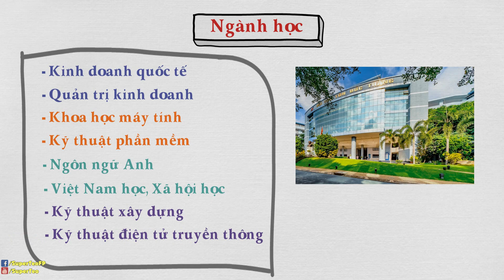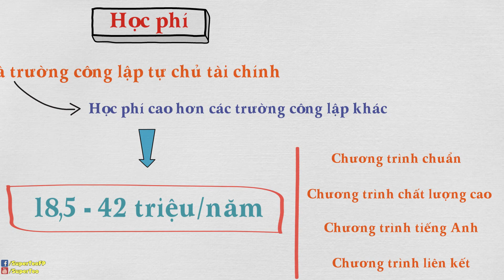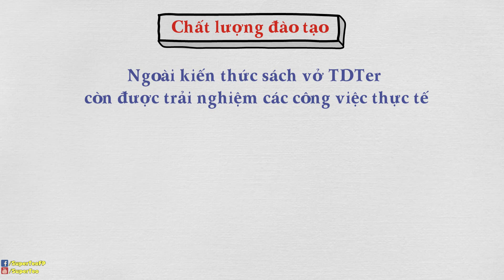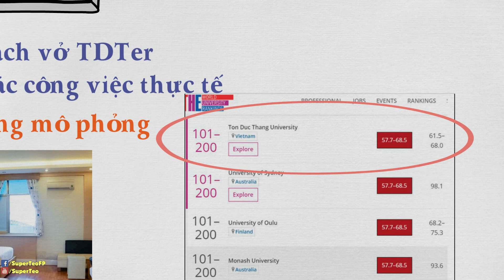Đại Học Tôn Đức Thắng TP HCM Có Tốt Không? ĐH Chuẩn 5 Sao | Review Trường ĐH #3 | SuperTeo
Trường Đại học Tôn Đức Thắng TP HCM có tốt không? Học phí ĐH Tôn Đức Thắng là bao nhiêu? Vì sao Tôn Đức Thắng đạt chuẩn 5 sao? Cùng tìm hiểu trường ĐH Tôn Đức Thắng qua video này nhé.
Xem toàn bộ về:
Các bạn bấm ĐĂNG KÝ kênh (nếu chưa) để theo dõi SuperTeo và nhận những video mới nhất về kiến thức và kỹ năng sống để đưa vào hành trang tuổi trẻ của mình nhé.
© Bản quyền thuộc về SuperTeo